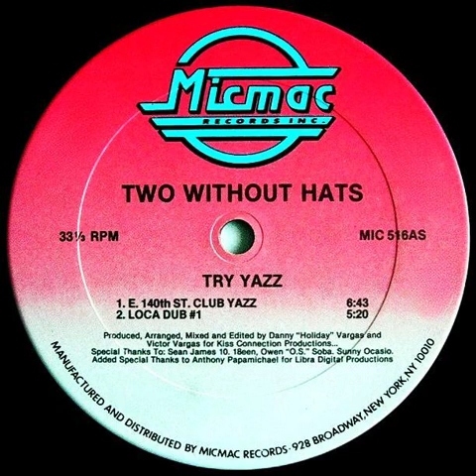Two Without Hats - Try Yazz (E. 140th St. Club Yazz) (Remastered)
Artist: Two Without Hats
Song: Try Yazz (E. 140th St. Club Yazz) (Remastered)
Label: Micmac Records, Inc. – MIC 516
Format: Vinyl, 12", Single, 33 ⅓ RPM, Remastered, 331kbps
Country: U.S.A.
Released: 1989
Genre: Dance/Electronic, Pop
Style: Freestyle, House, Acid House

Companies, etc.
Produced In – Kiss Connection Productions
Manufactured By – Micmac Records
Distributed By – Micmac Records
Mastered At – Frankford/Wayne Mastering Labs
Pressed By – Hauppauge Record Manufacturing Ltd.

Credits:
Mastered By – cg*
Producer, Arranged By, Mixed By, Edited By – Danny "Holiday" Vargas, Victor Vargas

Notes:
[Labels:]
Produced, arranged, mixed and edited for Kiss Connection Productions...
Special thanks to: Sean James 10, 18een, Owen "O.S." Soba, Sunny Ocasio.
Added special thanks to Anthony Papamichael for Libra Digital Productions

[Sample:]
Uses samples of Yazoo - Don't Go.
Sample vocals from Doug E. Fresh And M. C. Ricky D - La-Di-Da-Di, Jungle Brothers - I'll House You and Nairobi And The Awesome Foursome - Funky Soul Makossa

(*Freestyle Explosion)
(*Updated)
[Enhanced Audio Quality]
[Remastered]